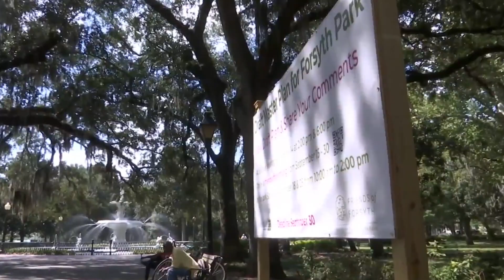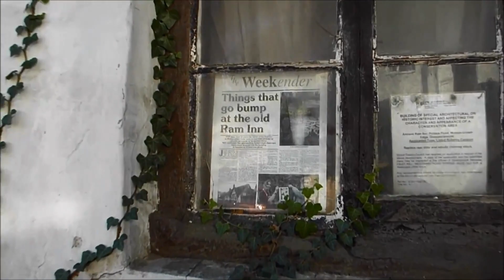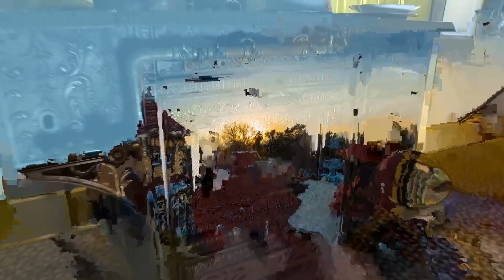10 Scariest Places In The World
10 Scariest Places In The World

15 Scariest Places In The World
Humans are weird in a way. We find excitement in things that scare the bejeezus out of us. And if it’s a good fright you want, we’ve got you covered. Today we’ll be looking at 15 of the scariest places on earth.
If you suffer from pediophobia, i suggest skip number one.

15. Beelitz-Heilstatten Hospital
This 60-building abandoned hospital has a colorful history that is definitely on par with its creepy appearance. Originally built for treatment of tuberculosis patients, this was also where a young Adolf Hitler recovered from a thigh injury here during World War I.
The hospital was afterwards used as a treatment facility German soldiers during World War II. After East Germany fell under Soviet control, the building became a Soviet military hospital until 1994, with Communist leader Erich Honecker being the most famous patient. The abandoned site has since been used as a set for some Hollywood movies, with its creepy ambience the perfect background for horror movies.

14. The Stanley Hotel
The Stanley Hotel's stately Georgian architecture and world-renowned whiskey bar have lured travelers to Estes Park since opening in 1909, but the hotel reached new levels of fame after inspiring Stephen King to create The Shining's fictional Overlook Hotel.
That eerie association already makes this place scary enough, but it’s not cinematic spooks that make this place one of the most haunted places on earth. Many other ghost sightings and some mysterious piano music have been connected to the hotel, and the Stanley Hotel leans into its reputation with nightly ghost tours and psychic consultations from the in-house Madame Vera.

13. The Capuchin Catacombs
If you think that Egypt has the monopoly on mummies, well, you’re wrong. That aside, you’d be forgiven to think that Egypt has the largest mummy collection in the world. Again, wrong.
The Capuchin Catacombs in Palermo, Italy, are home to the largest collection of mummies in the world. Originally built for the use of the monks of the monastery, it was eventually filled with the buried, forcing the monks to build an expansion. And when they exhumed some of the corpses, they found that they had been naturally mummified and magnificently preserved.
This was seen as an act of God, and soon thousands of people were requesting to be buried here. The catacombs effectively stopped accepting bodies in 1880. Today, people can come visit the catacombs, that is, if you’re comfortable with thousands of mummies staring at you with dead eyes while you walk by.

12. The Tower of London
Just it’s bloody history qualifies it for being one of the scariest places on earth. Built by William the Conqueror in 1066, this uncompromising fortress has had many functions. But it’s best known for its bloody history as a prison and execution site. It was here that Henry VIII famously executed two of his wives.
It's also where two young princes were imprisoned after the death of their father, King Edward IV; they disappeared shortly after in 1483, and their remains weren't found until 1647. Unsurprisingly, ghost stories of the Tower's victims—and ghost tours through Historic Royal Palaces—abound.

11. The Hill of Crosses
Located 7.5 miles north of the town of Siauliai, in northern Lithuania, lies the Hill of Crosses, definitely one of the creepiest places you will ever see. Crosses are thought to have first appeared on the site during this time as a way of expressing the desire for Lithuanian independence.
Crosses continued to be placed on the site throughout the medieval period by local Catholics. During a peasant uprising against Russian control of the area in 1831, the practice of placing crosses in remembrance of missing and dead rebels began. By 1895, it is recorded that there were 150 large crosses on the site, and this number grew to 400 by 1940.
It’s estimated that there are more than 100,000 crosses on the hill as of 2007.